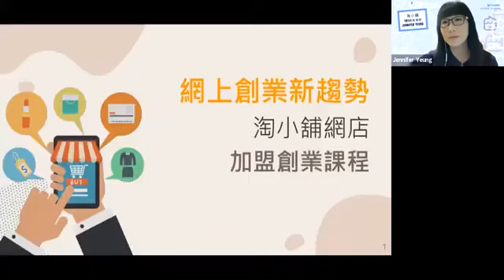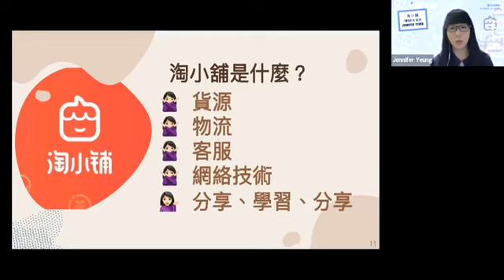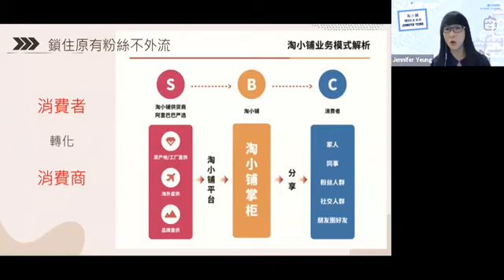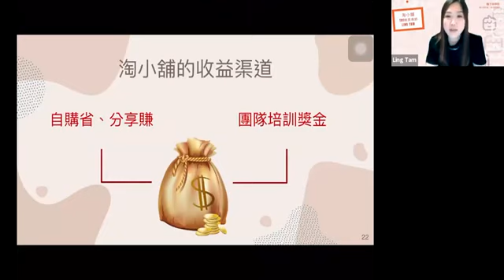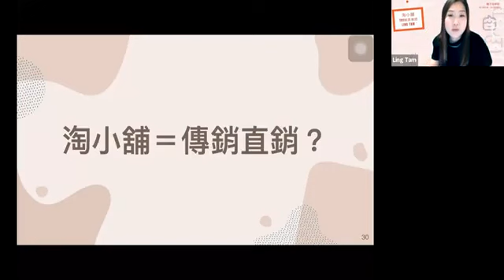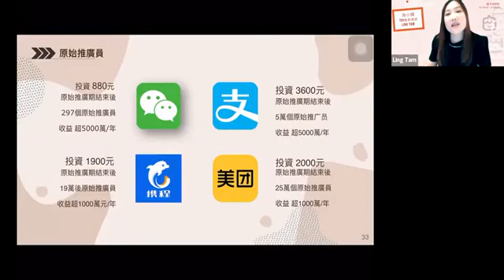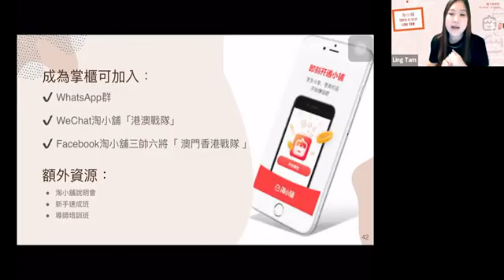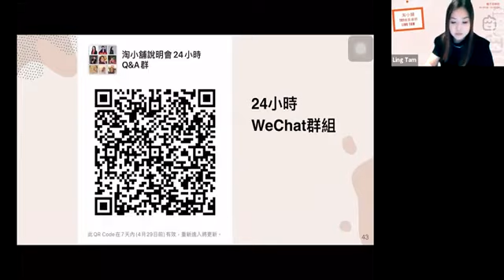淘小舖線上說明會（April 23, 2021)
最近成日聽身邊朋友講淘小舖，其實是甚麼？
🌟如何在淘小舖搵到長遠收入？
🌟我可以怎樣幫自己或家人增加收入？

現在有機會可以了解更多😃

⭕努力認真分享
⭕彈性工作時間，地點
⭕擁有永久長遠收入模式

❌無每月最低消費
❌無囤貨
❌無續會費

淘小舖線上說明會
淘小舖官方導師：Jennifer，Ling，Persis
對象：任何對網上創業有興趣的人